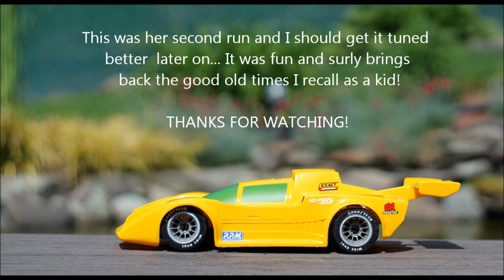RC Cox gas car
cox interceptor gas car I converted full proportional steering and throttle by using a modern day radio. I convert these chassis and post them up on e-bay some times.